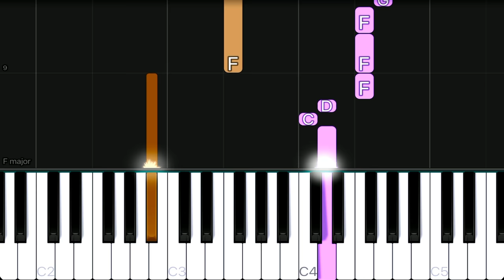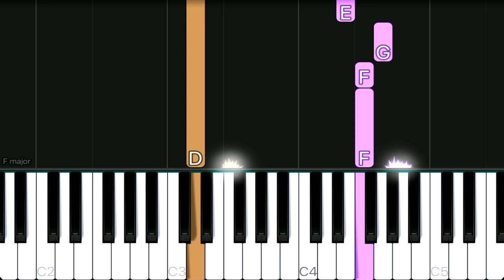Adele - Easy On Me | EASY Piano Tutorial